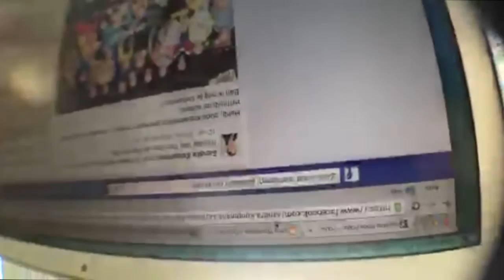Smartphone Lenzenset HEMA: Review (Live!) | Pelpina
Een live unboxing van de smartphone lenzenset van de HEMA. Voor 5 Euro een handige clip-on lenzenset met een macro en fisheye lens. In deze live Periscope sessie test ik de Hema lensjes op m'n iPhone 6.

I love to make videos! I make videos in both English and Dutch about things like: being a mom, product reviews, YouTube tips, and more.

Ik HOU van video's maken. Ik breng minstens 1x per week een video uit over: moederschap, mama zijn, borstvoeding, opvoeding, peuters, babies, bevalling: alles wat met moederschap te maken heeft - maar ook andere dingen waar ik tegenaan loop en denk: LEUK. Dus product reviews, gadgets, YouTube Tips, etc: je komt 't hier allemaal tegen ;)